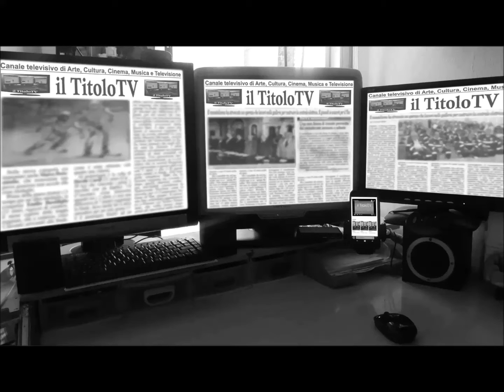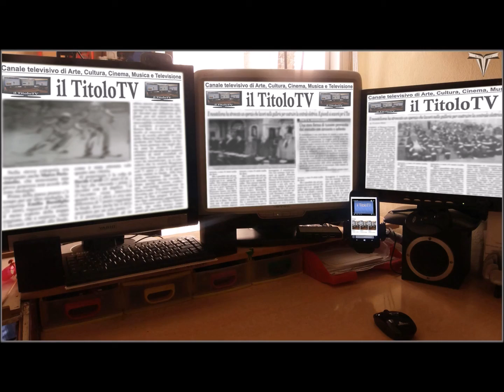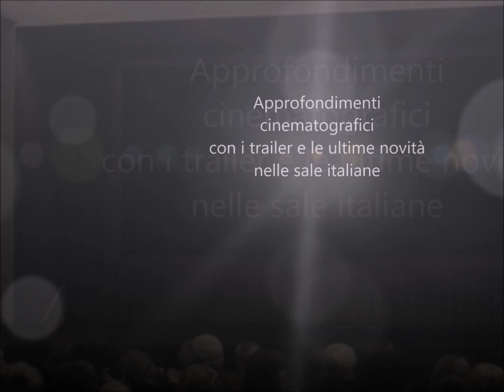La Foresta dei sogni e Le Confessioni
Le due nuove pellicole cinematografiche recensite dal nostro esperto Francesco Maggiore.

La foresta dei sogni è un film del 2015 diretto da Gus Van Sant, scritto da Chris Sparling e interpretato da Matthew McConaughey.
Le confessioni un film del 2016 diretto da Roberto Andò, con Toni Servillo, Daniel Auteuil, Connie Nielsen, Pierfrancesco Favino, Lambert Wilson, Marie-Josée Croze e Moritz Bleibtreu.